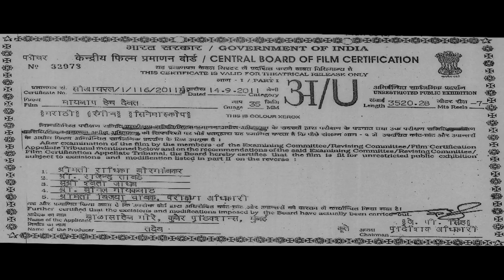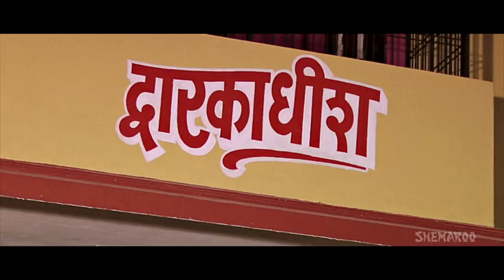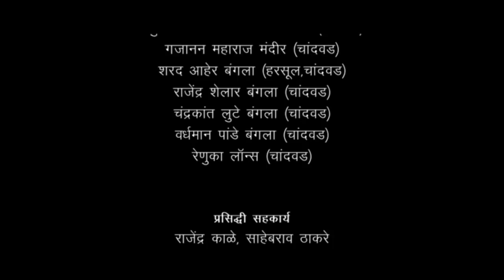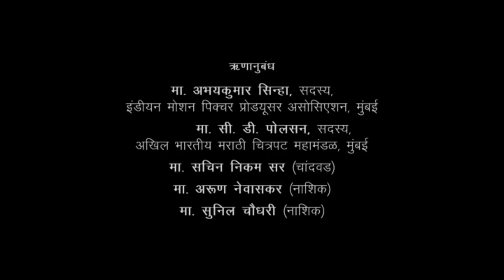Maai Baap Hech Daivat - Kuldeep Pawar - Chetan Dalvi - Marathi Full Movie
Movie : MaayBaap Hech Daivat (2011)
Producer : MADHURI V.NANDGAVKAR
Director : BALASAHEB GORE, MANISH MAHAJAN
Cast : kuldeep pawar, chetan dalvi, hemagini, jyoti abhyankar
Lyricist : BALASAHEB GORE
Cinematographers : F. R. KHAN

Watch Shemaroo MarathiBana On:
- UCN - 270
- HATHWAY - 518
- GTPL - 474
- DEN - 834

२) शेमारू मराठी चॅनेल वरील जॉईन बटण दाबा.
३) ₹ ११९ चे  देय द्या आणि प्रीमियम मराठी चित्रपटांचा आनंद घ्या.
Maai Baap Hech Daivat is a marathi drama movie revolving around the burning issue of how the present generation, who are devoid of respect, love, affection and care for their parents, increasingly go about hurting them and ill treating them, without the obvious understanding that their parents their Gods on this planet, and mistreating them is akin to insulting God himself. The story involves parents Madhav Rao and his wife Radhabai, who are insulted, ill-treated, and swindled of their money by their son and daughter-in-law. Unable to take the treatment meted out to them anymore, the parents file a legal suit against their son. What will be the outcome of this decision of theirs? Will the court and the society favor the hapless parents who have nowhere to go? Watch this movie to find out what happens! "" .